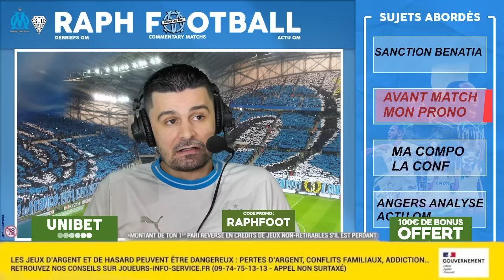Mon PASSAGE sur BFM pour l'OM💙|🔥OM-Angers WAHI ou MAUPAY?🚨DE ZERBI envoie un MESSAGE! Dossier MBEMBA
00:00 Intro
01:04 Sanction Benatia
03:41 Avant Match OM - Angers
05:45 Mon PRONO Unibet
07:13 Le point sur les Absents
07:55 Ma COMPO
14:26 La CONF de De Zerbi
16:22 ANALYSE Angers
18:10 ACTU OM
23:56 FIN